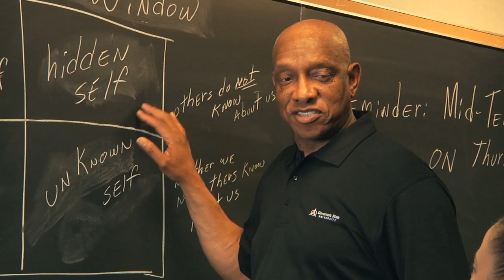Prairie Place: On-Campus Housing at Governors State University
Prairie Place is GSU's first On-Campus Student Housing and features excellent modern living amenities, free cable and wifi access.